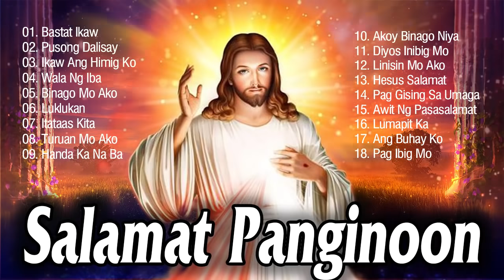Salamat Panginoon | Religious Tagalog Jesus Songs 2021 | Popular Christian Tagalog Best Songs 2021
Psalm 9:10
Those who know your name trust in you, for you, Lord, have never forsaken those who seek you.

01. Bastat Ikaw
02. Pusong Dalisay
03. Ikaw Ang Himig Ko
04. Wala Ng Iba
05. Binago Mo Ako
06. Luklukan
07. Itataas Kita
08. Turuan Mo Ako
09. Handa Ka Na Ba
10. Akoy Binago Niya
11. Diyos Inibig Mo
12. Linisin Mo Ako
13. Hesus Salamat
14. Pag Gising Sa Umaga
15. Awit Ng Pasasalamat
16. Lumapit Ka
17. Ang Buhay Ko
18. Pag Ibig Mo